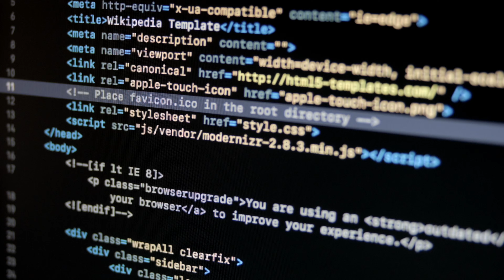鴨川シーワールド２０２１ シャチパフォーマンス１１２４ 仮想と現実の世界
BGM DOVA-SYNDROME
Enemy Waves_Area04 written by ISAo

当チャンネルの撮影機材
SONY ガンシューティングマイクロフォンECM-CG60
GOPRO MAX
GOPRO HERO5 session
GOPRO 3WAY
GOPRO Jaws&Gooseneck
GOPRO サクションカップマウント AUCMT-302
GOPRO ハンドルバー/シートポスト/ポールマウント
GOPRO マグネット付きスイベルクリップ
SmallRig コールドシュー付きミニトップハンドル2760
SmallRig トップハンドルSR2094
SmallRig コールドシューマウントアダプター DSRLリグ2060
SmallRig ベースマウント アルカ規格ボールプレート APU2668
SmallRig  CW mountplate for DJI RONIN S
SmallRig 1462 15mm チーズロッド
SmallRig SR 2905 パン軸＆チルト軸調整可能モニターマウント
iFootage  スタンド一脚 COBRA2 C150II
iFootage ビデオ雲台 KOMODO  K5
Manfrotto MTPIXI-B PIXI ミニ三脚
Manfrotto 一脚 COMPACT Advanced MMCOMPACTADV-BK
Manfrotto MVKBFRTC-LIVE befree live